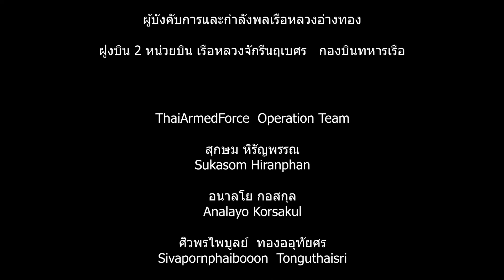CH53 DLQ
คลิป CH-53 sea stallion สังกัดนาวิกโยธินสหรัฐฝึกลงจอดบนเรือหลวงอ่างทองในการฝึก Cobra Gold 2020 การฝึกในลักษณะนี้เป็นการสร้างความคุ้นเคยให้กับกำลังพลทั้งสองฝ่าย ในกรณีที่อนาคตอาจต้องมีปฏิบัติการร่วมกันระหว่างไทยและสหรัฐ

ถือเป็นครั้งแรกที่มีการฝึกลงจอดของเฮลิคอปเตอร์ขนาดหนักแบบนี้บนเรือหลวงอ่างทอง (LPD-791)